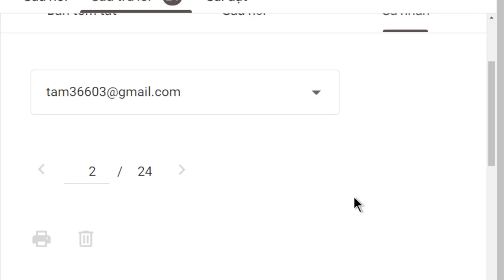1631. Phật, Thánh đã Niết bàn thì cúng dường có phước không?